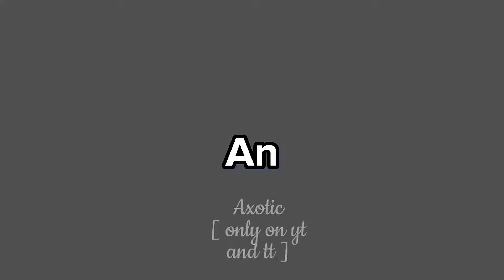Letting an app choose my next edit :)